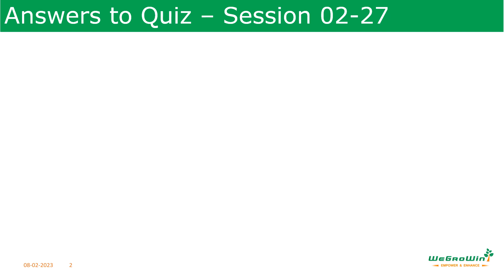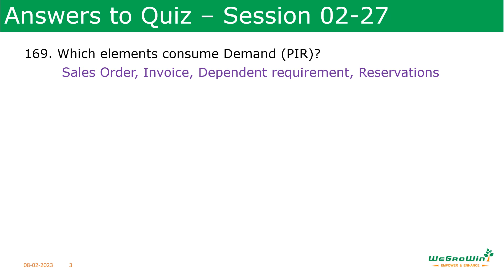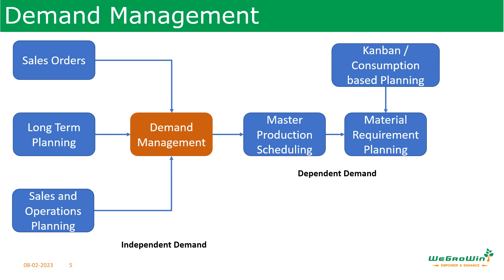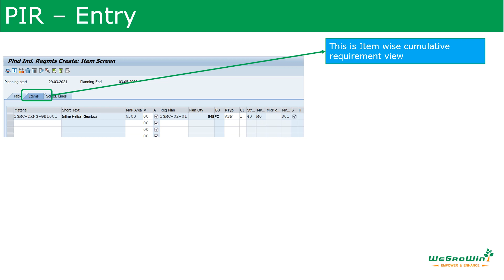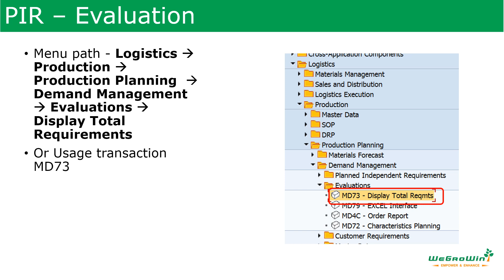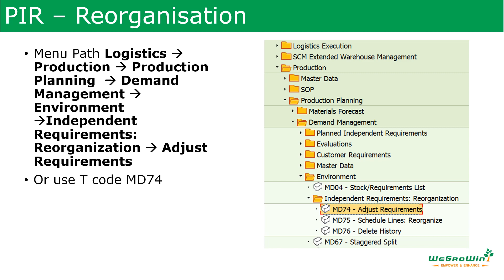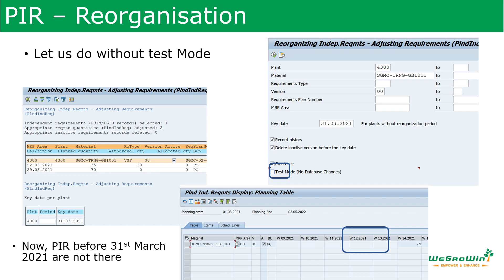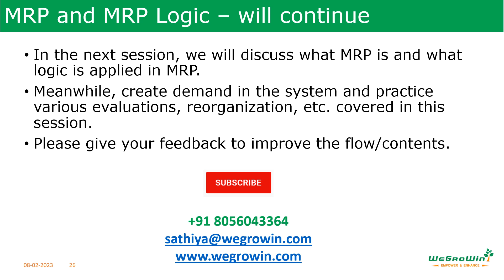SAP MM Tamil –Demand Management in SAP? (S/4HANA Materials Management P2P Procure to Pay) 02-28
Having discussed the importance of Demand Management in the last session, we discuss how to manage demand in SAP in this session.